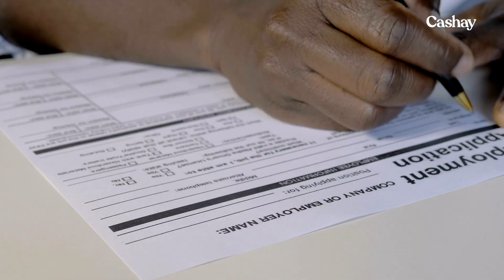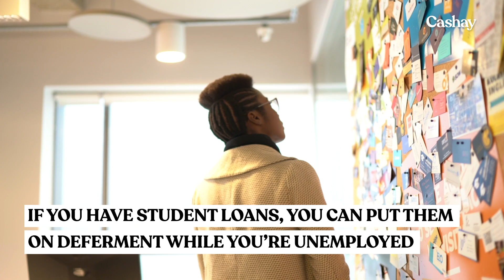How to save money and budget while hunting for a job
Unemployment is a difficult time and increases the importance of budgeting. Here’s the full breakdown of what you need to know about budgeting while job hunting.